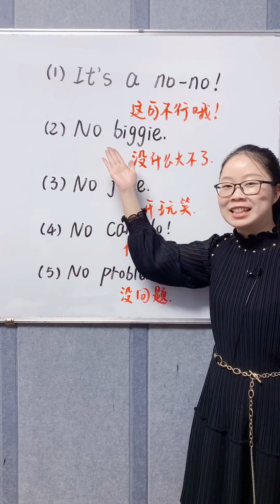英语高频口语，影子跟读学习！建议跟读两遍！英語學習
亚马逊今日特惠：